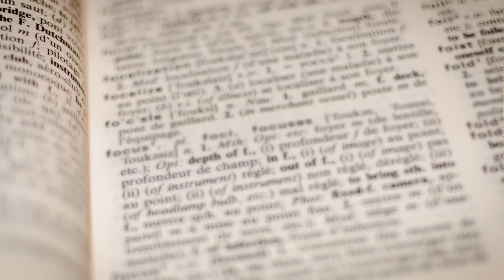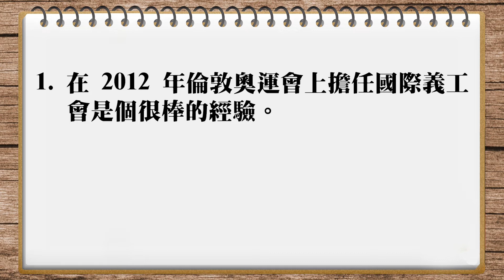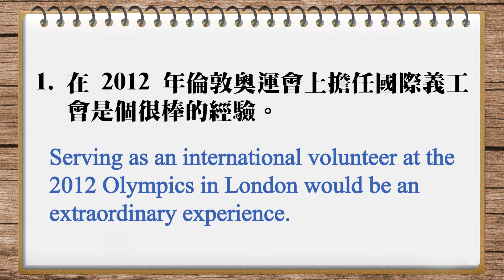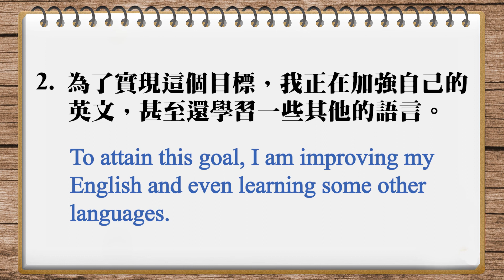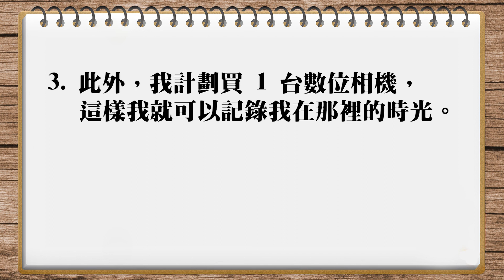IVY譯言堂-20220209